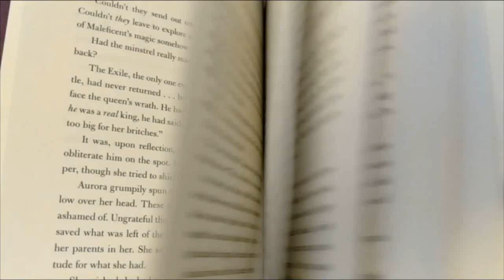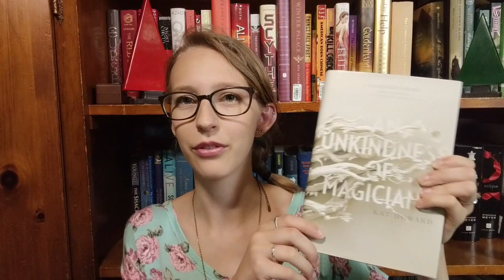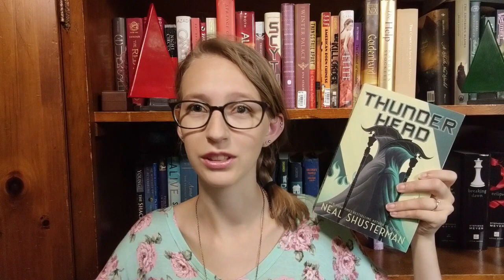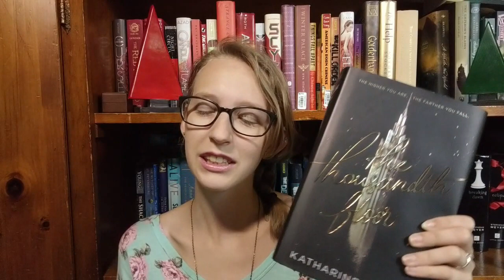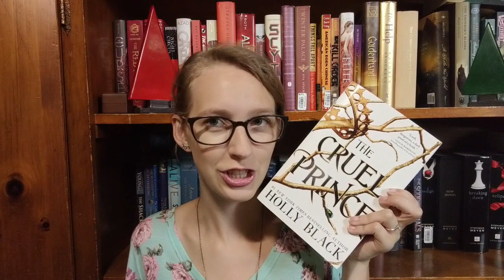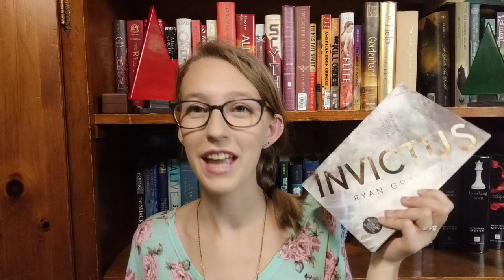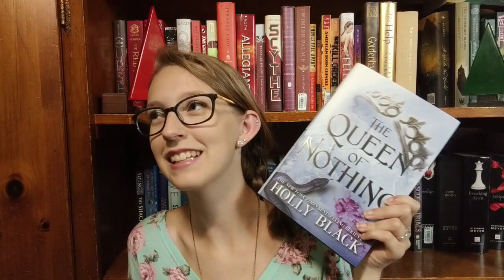Mid-Year Book Freak Out Tag 2020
So here is the SUPER LATE mid-year book freak out tag for this year of 2020.